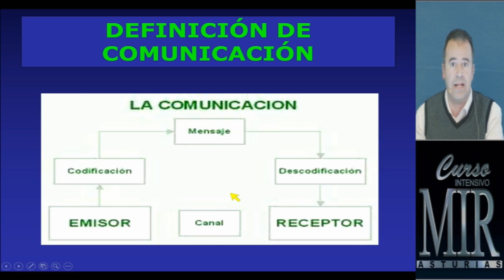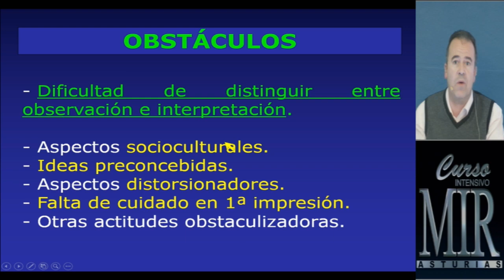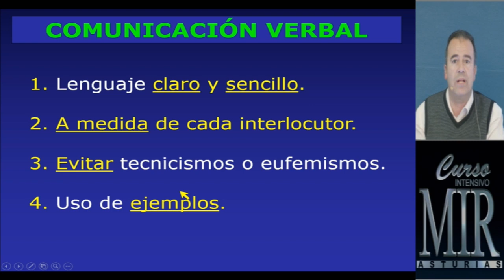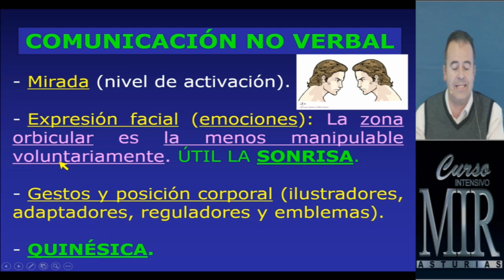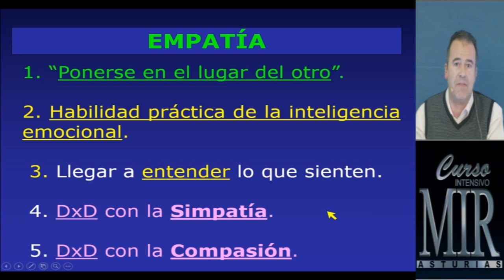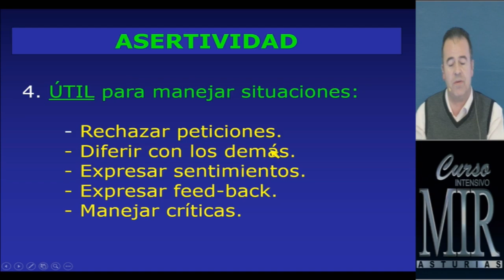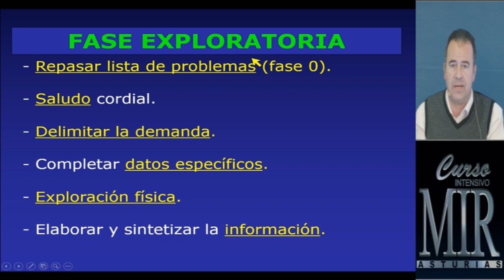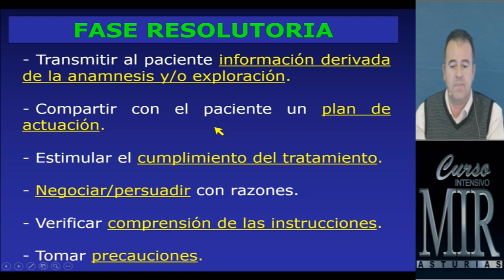Habilidades Comunicativas. Niveles de comunicación